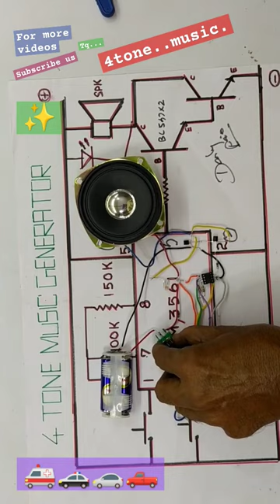4 Tone music generator project Diy